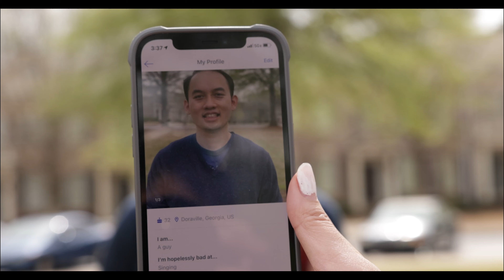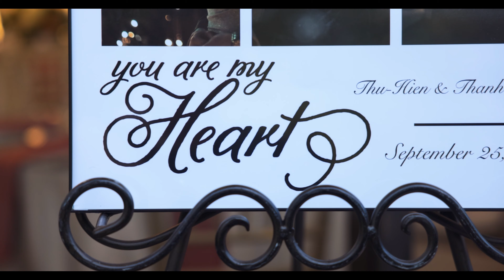The Atrium // Ivy + Phong // Wedding Highlight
[9.25.21]